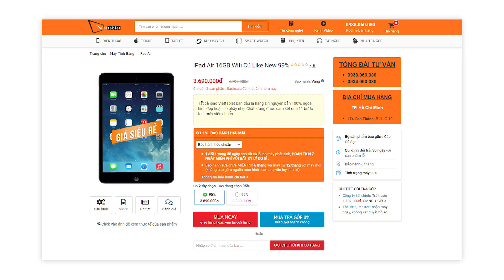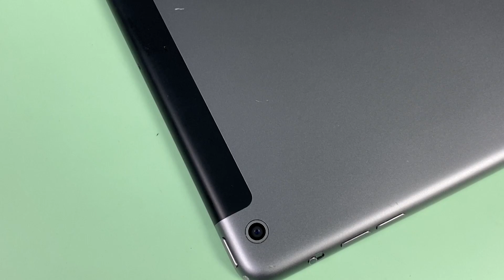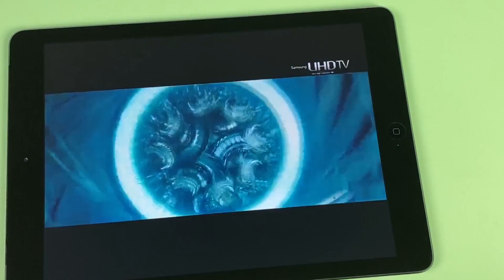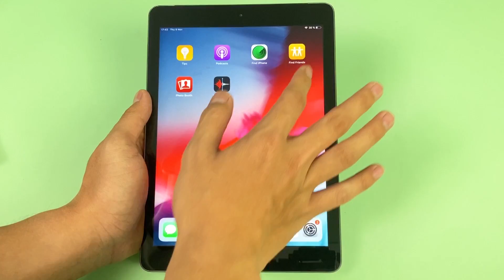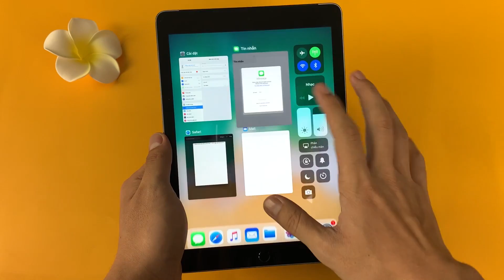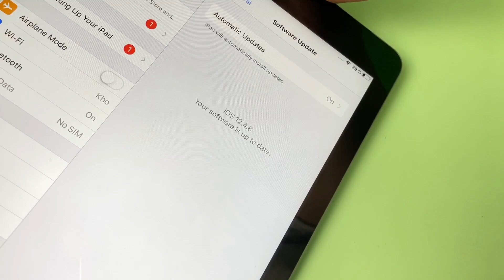CÓ NÊN MUA IPAD AIR 1 TRONG NĂM 2020 KHI GIÁ CHƯA TỚI 4 TRIỆU ???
Với mức giá 4 triệu đồng cho 1 chiếc iPad chuyên dùng để xem phim, nghe nhạc, giải trí thì nói thật với các bạn, iPad Air 1 nó là chiếc máy đỉnh của đỉnh.
Tuy không có RAM Chip quá mạnh nhưng màn hình và bộ loa của nó thì siêu xịn, cảm ứng êm mượt, đa nhiệm 10 TAB vẫn ngon lành, đặc biệt là bảo hành cực dài khi mua tại cửa hàng Viettablet